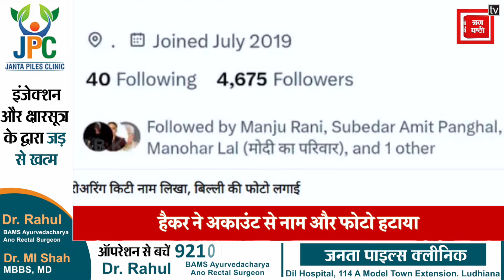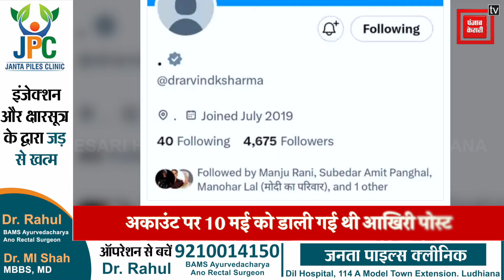BJP कैंडिडेट Arvind Sharma का X अकाउंट Hack, एसपी को भेजी गई शिकायत, केस दर्ज कर जांच की